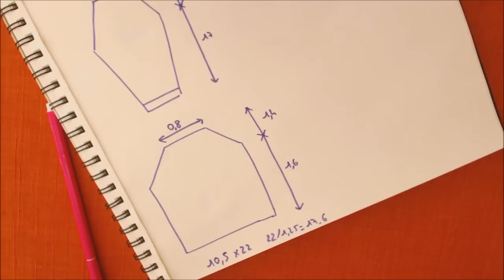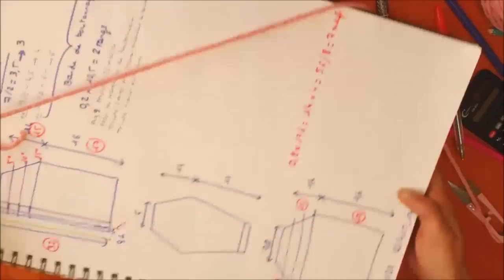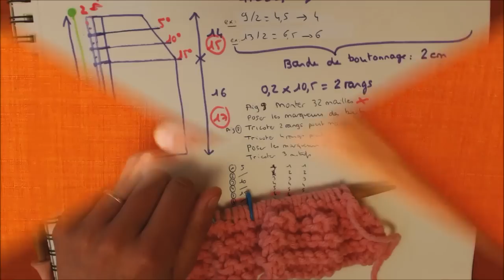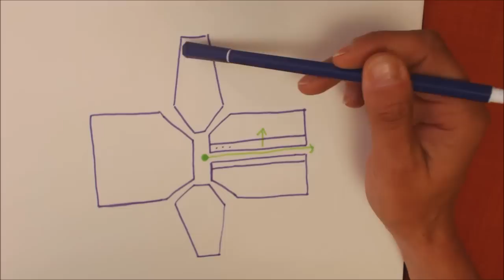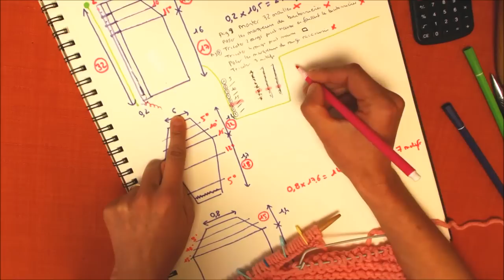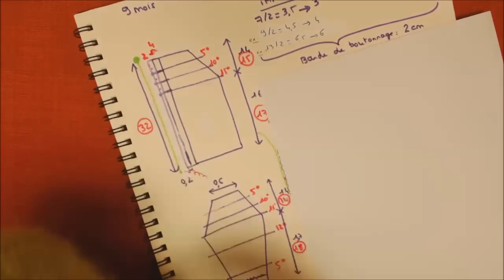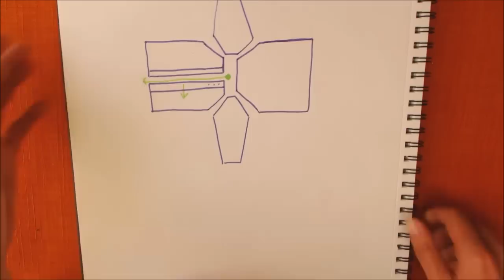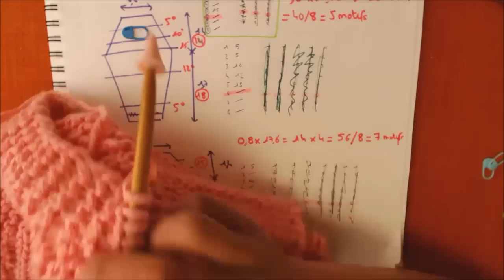Tuto tricot 20 : tricoter une brassière en rangs raccourcis, toute laine laine, en 7 tailles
Tuto tricot pour apprendre à tricoter une brassière en rangs raccourcis.
Déclinée en 7 tailles (préma-naissance-3-6-9-12 et 18 mois) elle est réalisable quelques soient votre laine et vos aiguilles.
Tuto Tricot débutant.
-Brassière naissance : Phil Mikado (Phildar) ; aig. 5  1 pelote
-Brassière 6 mois violette : 2 pelotes fil acrylique Sierra aig. 5
-Brassière 9 mois sans manche : fil Louine Plassard 5 pelotes aig.5
-Brassière bicolore 3 mois : Pingouin Pingorex Baby 1 pelote de chaque couleur aig. 3,5
-Brassière rose du tuto 9 mois : 2 pelotes Pingo Dream aig. 8
Voici les liens dont vous pourriez avoir besoin :